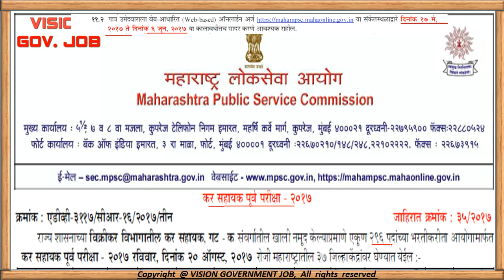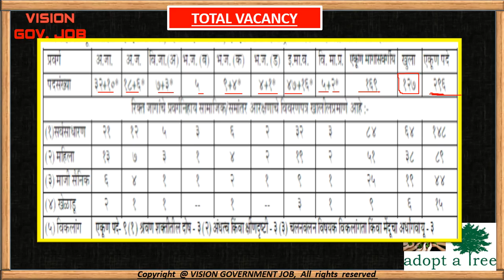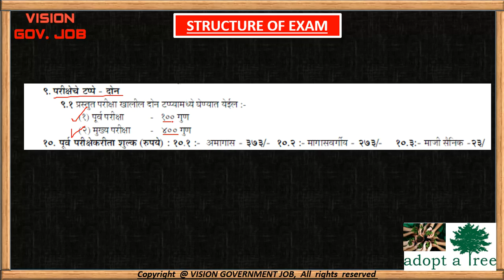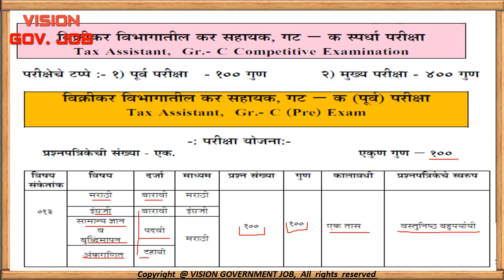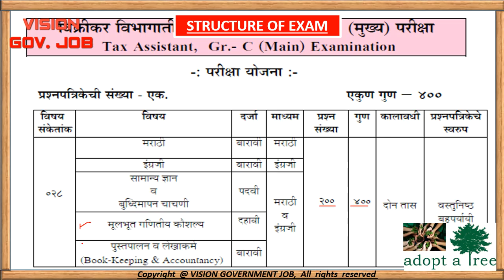|| Tax Assistant || 2017 || MPSC notification ||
tax Assistant Notification out